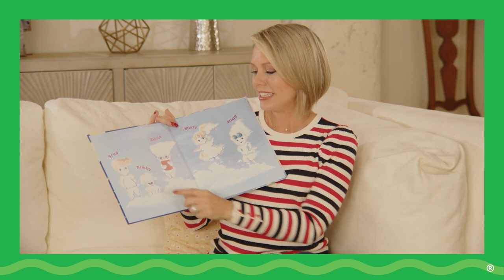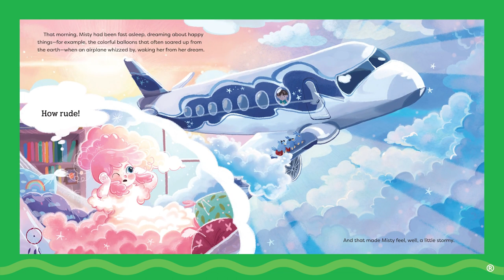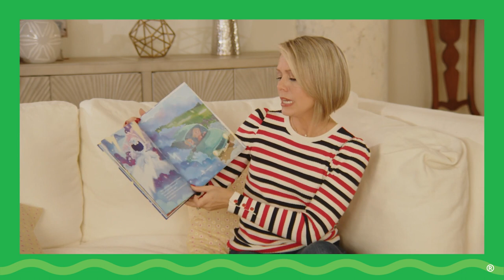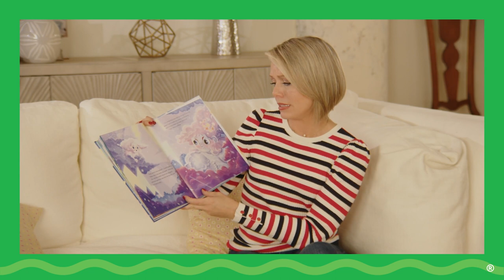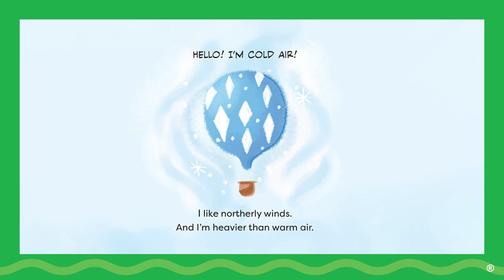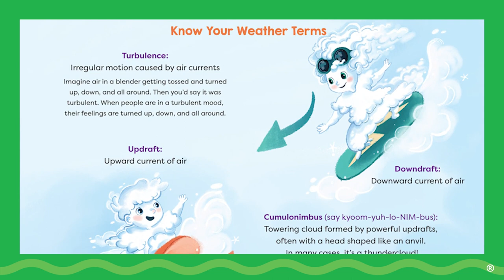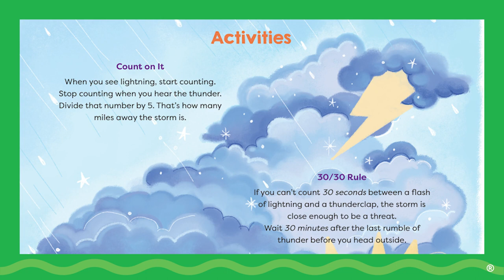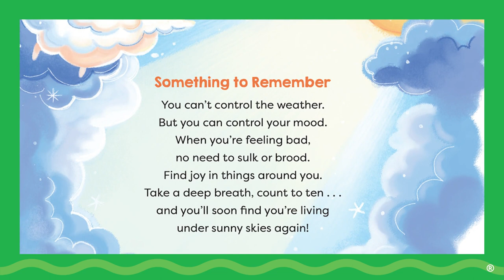Day 7: Weathering Emotions w/ Dylan Dreyer & Rosie Butcher | Crayola Creativity Week 2023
Join TODAY Show cohost and meteorologist Dylan Dreyer in today's CrayolaCreativityWeek activity video as she shares how an interest in weather, science, and art can lead to future careers. Dylan will also read her picture book, MISTY THE CLOUD: A VERY STORMY DAY, which connects emotions and weather with vocabulary used to describe both, such as sunny, turbulent, stormy, and calm.

Then join illustrator, Rosie Butcher, as she leads kids in two hands-on art experiences, focusing on how to create a textured skyscape with layers of colors and how to create a character inspired by a fact or insight such as a sunny sun or a moody raincloud.